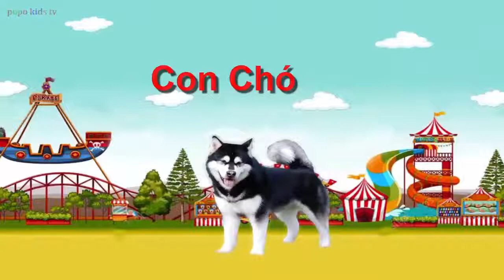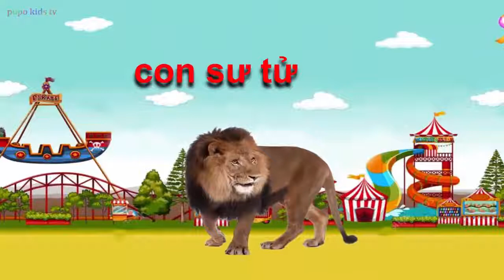các con vật bé đọc tên con vật qua hình ảnh động vật rừng , nông trại giúp bé phát triển tư duy #8